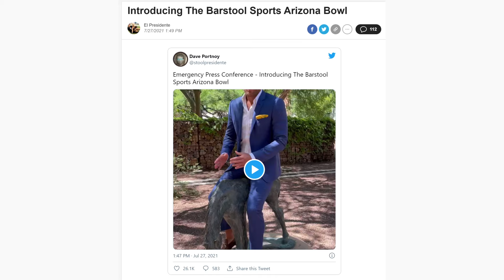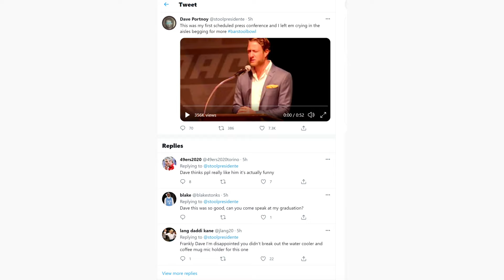Scott Take, Hot Take 🔥 - Barstool Sports Bowl Game in Arizona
Scott talks about Barstool sports landing the Arizona Bowl game rights.

KeepItLeanAndClean - Ask Scott on how you can win a T-shirt!